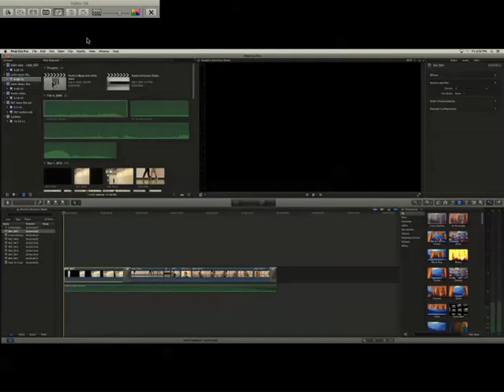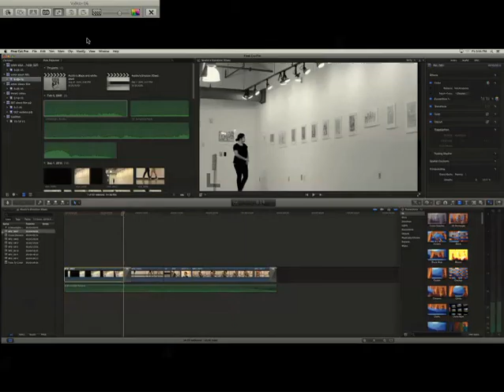Using Crop Tool in FCP X